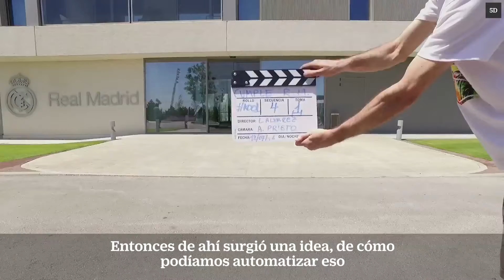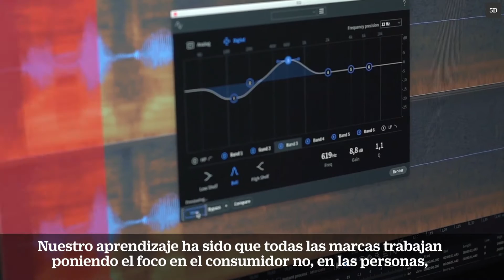Premio Cinco Días 2020. Startup mas innovadora